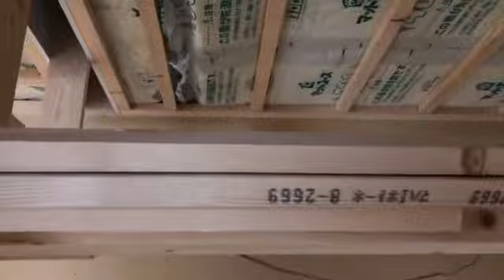東海大学 湘南キャンパス 新築 賃貸 アパート